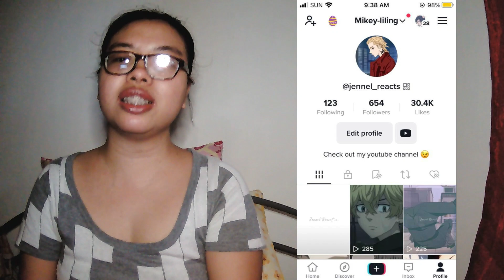PRINCE OF TENNIS EPISODE 58 REACTION VIDEO | INUI AND KAIDOH'S TANDEM ARE CRAZY! LOL!